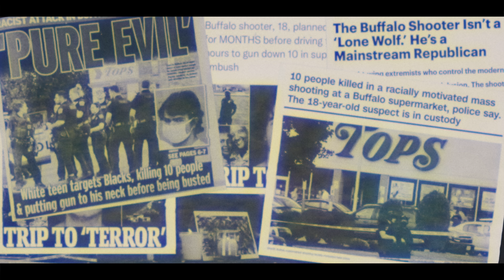EDVANZD - Tha Bounce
CREW:
Production Company: 2Morrows Vision/EdVanzd Media
Executive Producers: Edwin EdVanzd, Shyla Génair
Director: Julius Conway
Producers: Edwin EdVanzd, Shyla Génair
Cinematographer: Shaun Michael
Assistant Director: Shyla Génair
Editors: Chris Jamerson, Edwin EdVanzd
Sound Design: Chris Jamerson
Makeup Artist: Pia Macias
Wardrobe: Shyla Génair
Production Assistants: Shaunta Hunter-Weeks, Bryan Weeks
Set Photographer: Bryan Weeks

CAST:
Lil Baby E/Subconscious: EDVANZD
Bad Angel/Choreographer: Alicia Sunshine
Good Angel: Charis Railey
Ballerina/Purity: Nia Parker

EDVANZD “Tha Bounce” OUT NOW!!! Available on all music streaming platforms

LYRICS:
We play chess while they play checkers

Wait, wait, wait, whoa
Wait, wait, wait, no
Wait, wait, wait, ohhh
Wait, wait, wait, go
Bounce, bounce, bounce, pause
Bounce, bounce, bounce, nah
Bounce, bounce, bounce, y'all
Better stop that bouncing if you ain't gon' ride for the cause

Rappers be yapping 'bout nonsense
Bout trapping and stacking a profit
But tap in back of their pockets
Now they act like now they ain't got it
You fake
Up outta my face
Hmm
You was thug in your skits
Constantly busting your shhh
But when a real gunna walked in
Then you start mumbling quick
Now what did you say?
Yeah
I ain't got no time and don't fear what I'm seeing
When they're capping in their rhymes and be weirdos when I see 'em
They be staring in my eyes, steady viewing where I'm leaning
Tryna see if I'll respond to the clues they be leaving
I ain't gon' judge ya
I'ma still love ya
Cause you're my brotha
Though undercover
But I'ma tell you so you can know whassup
If you don’t stop coming at me then you'll get… whoa
I always subconsciously flow on the deep in
I'm a product of NOI teachings
And I pop it when I'm on the defense
So stop it, before you start leaking
Listen and wait

Now, if one of your hitters
Get done up, I figure
Ain't none of you gon' do shh
But to keep running ya lips
And then something you mentioned
Means none of you gon' prove it
Y'all useless
Ain't no excuses
What you gon' do when they're coming to shoot us
Raising your hands in the air when they move in
Steadily killing us off in the news clip
We become target practice
Small disasters
Psychologically arm the masses
Storm the castles
Call they're… out
And tell 'em that they all are trash
I've never been afraid to convey what's on my mind
I was born into a place where they hate us by design
But I'm a man now
And I stand out
With no hands out
On my own
Lay my plans out
And expand out
Til my brand's bout to be known
Now they're saying I'm toxic
Cause I'm raising my son as a masculine father
I ain't gon' sway on that topic
But teach him respect anybody else option
I ain't no savage
Just a man who understands habits
Never been average
I rise above the quo status
Never I play
And I do whatever I say
I ain't never been fake
So you should listen and wait, hol’up